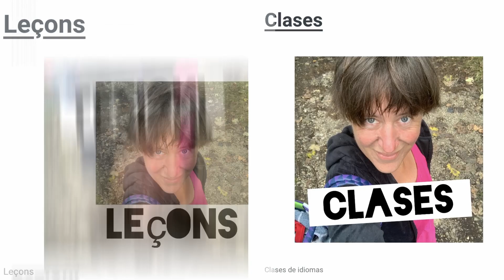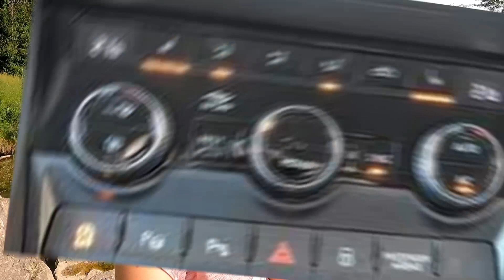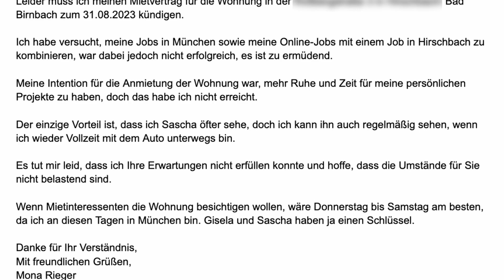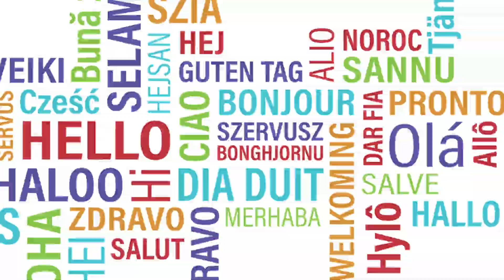Почему у меня сейчас есть квартира и на какой срок | серия на 6 языках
Почему у меня сейчас есть квартира и на какой срок | кочевник неполный рабочий день | серия на 6 языках

10 EUR für jeden von uns, wenn du dir einen Paypal Account machst und 5 EUR ausgibst

Elenas Bücher:

Немецкий язык. 20 смешных историй для обсуждения и пересказа

Немецкий язык. Учебно-методическое пособие. Работа и профессии